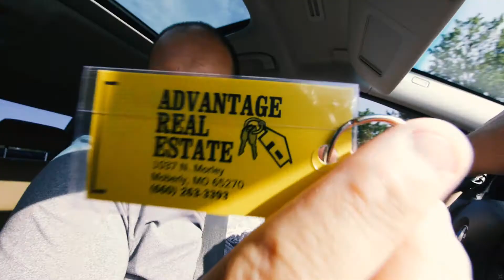0090: Swiming Pool Diving Board Fail & Peanut Butter Jelly Time!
Here is a link to that great deal of a house we listed: